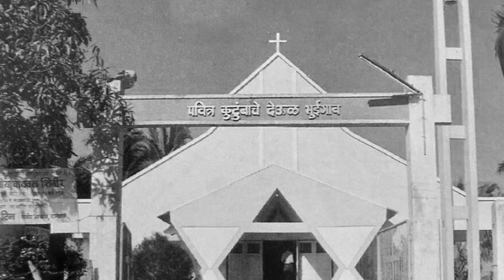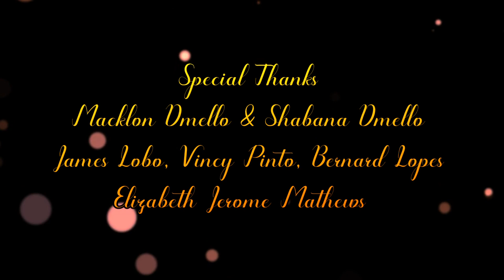Rt. Rev. Dr. Bishop Thomas Dabre documentary on the occasion of his Platinum Jubilee | 23rd Oct 2020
Rt. Rev. Dr. Bishop Thomas Dabre documentary song on the occasion of his Platinum Jubilee (75th Birthday) | 23rd Oct 2020
Lyrics/Singer/Music Director/Commentary By
Fr. ( Dr.) Ramesh D'Souza
Geet Sanskar : Arun Mhatre
Music Arranger : Madhu Redkar
Vocal Recording and Mixing : Rahul D'Silva
Chorus : Tajeus D'Cunha, Ria Dias, Sunil D'Souza, Joy Gonsalves
Video Editing : Sumit Photo Studio